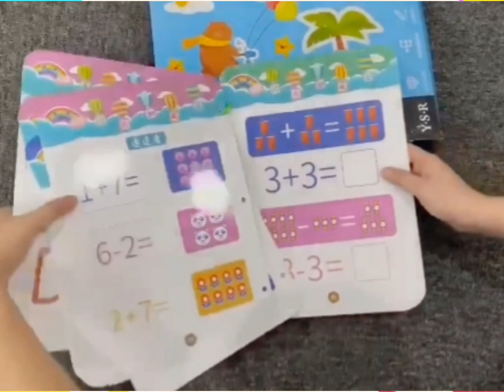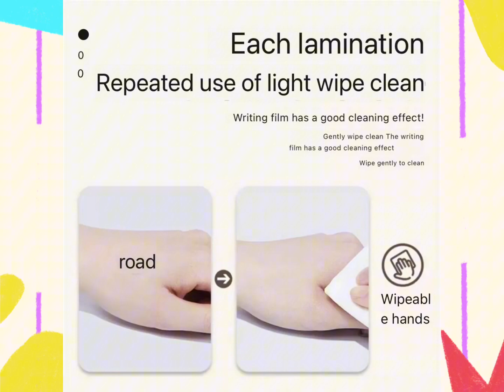𝗧𝗥𝗔𝗖𝗜𝗡𝗚 𝗣𝗔𝗗 | 𝗘𝗗𝗨𝗖𝗔𝗧𝗜𝗢𝗡𝗔𝗟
🛒Check out Preschool Educational Toys Magic Tracing Workbook  Erasable Pen Logical Thinking Training Dot to Dot for ₱108 - ₱229. Get it on Shopee now!